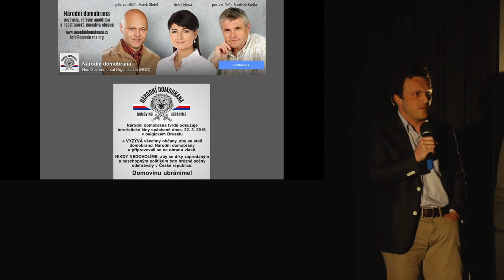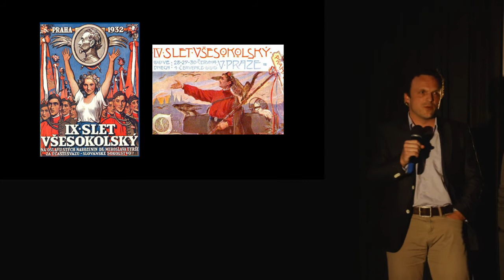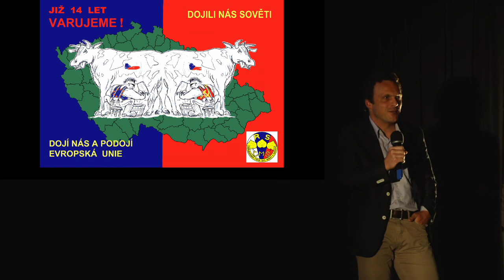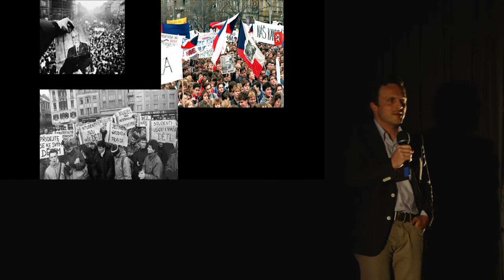Michal Arnot - Vlastenectví versus nacionalismus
Co znamená slovo "národ" a jaký význam má v dnešní době vlastenectví? Nejen nad těmito otázkami se ve svém příspěvku zamyslí profesor dějepisu z pražského gymnázia PORG.